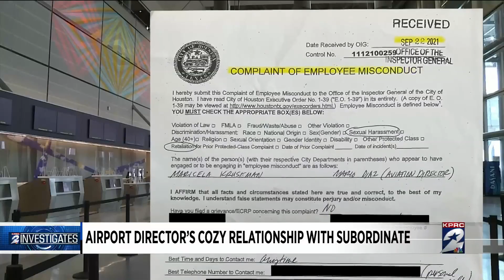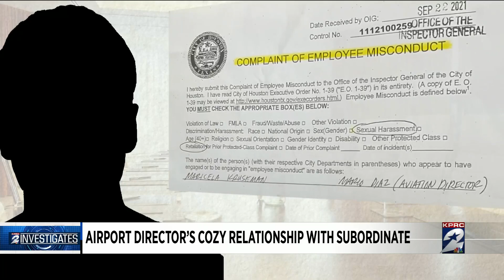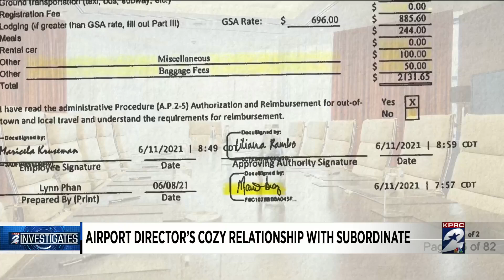KPRC 2 Investigates: Airports director’s cozy relationship with a subordinate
The personal and work relationship between a top leader and a program manager at Houston Airports System is under scrutiny after allegations of sexual harassment by a former employee.